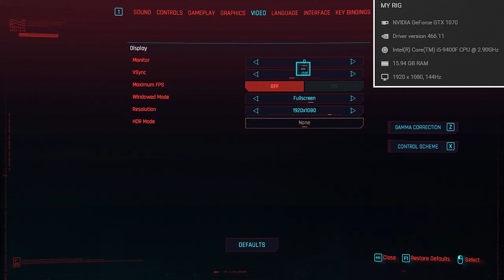Cyberpunk 2077 (Patch 1.22) - GTX 1070 | PC 1080p (New Update)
Cyberpunk 2077 (Patch 1.22) - GTX 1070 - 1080p (New Update)

🖥️ Computer Specifications :
• Monitor : BenQ Zowie XL2411P 144Hz (24 Inch) FHD
• Processor : Intel Core i5-9400F
• Graphics Card : Zotac Nvidia GeForce GTX 1070 AMP Edition
• Motherboard : MSI H310M PRO-VH
• Ram : Kingston 16GB (2x8GB) DDR4 HyperX Fury 2133Mhz (OC to 2666Mhz CL15)
• SSD #1 : Samsung 750 EVO 120 GB (For Operating System)
• SSD #2 : Crucial BX500 240 GB (For Game Testing)
• HDD : Seagate 1TB BarraCuda
• PSU : Corsair Builder Series CX600
• Operating System : Windows 10 Home 64bit Version 2004
• Nvidia Drivers : v466.11
• Gameplay Recording : Nvidia Shadowplay
• In-Game Statistics : MSI Afterburner

🟢 Nvidia Control Panel :
• Ambient Occlusion : Performance
• CUDA - GPUs : All
• Low Latency Mode : On
• Power Management Mode : Prefer Maximum Performance
• Texture Filtering - Quality : High Performance
• Thread Optimisation : On
• Rest at Default Settings